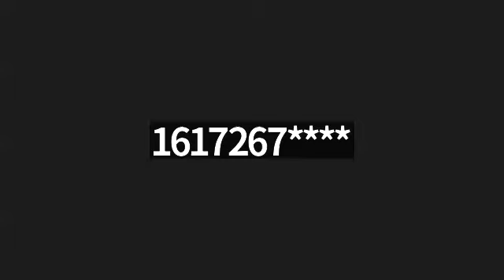MCB Statutory Advisory Board (SAB) Meeting - May 14, 2024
Massachusetts Commission for the Blind (MCB) Statutory Advisory Board (SAB) Meeting - May 14, 2024